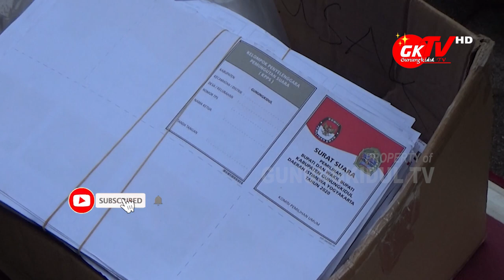WADUH !!! TIGA RIBUAN KERTAS SUARA INI DIMUSNAHKAN OLEH KPUD GUNUNGKIDUL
Gunungkidul TV - Menjelang Pelaksanaan Pemilihan Bupati Kabupaten Gunungkidul tahun 2020 yang akan diselenggarakan Rabu, 9 Desember 2020, KPU Gunungkidul membakar tiga ribuan kertas suara yang rusak hasil sortiran.

Kertas suara yang rusak ini diantaranya dikarenakan ada noda bercak tinta, pelipatan yang kurang pas, dan potongan yang kurang tepat. Pembakaran tiga ribu lima ratus enam puluh dua kertas suara yang rusak ini diselenggarakan di Halaman Kantor KPU Gunungkidul Selasa, 8 Desember 2020 sekira pukul 17.00 WIB

Untuk surat suara yang sudah diedarkan oleh KPU Gunungkidul adalah sebanyak jumlah daftar pemilih tetap ditambah 2,5% untuk cadangan, sekira sejumlah 617 ribuan kertas suara.